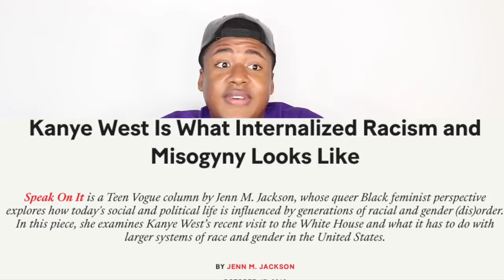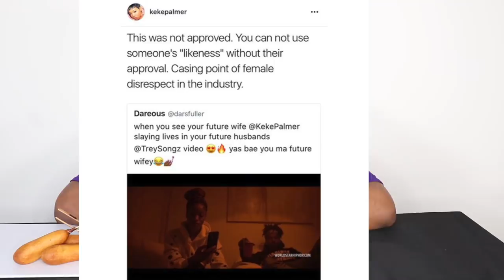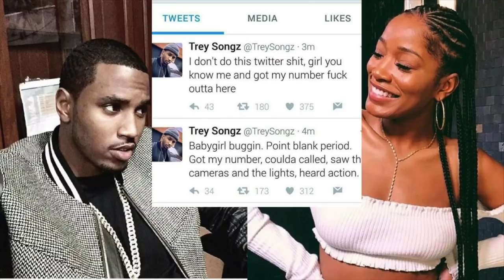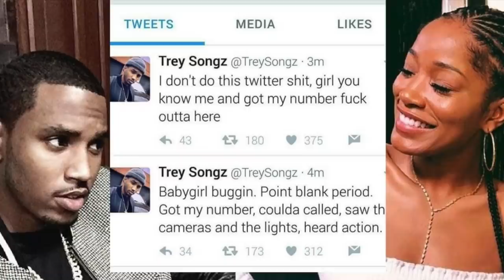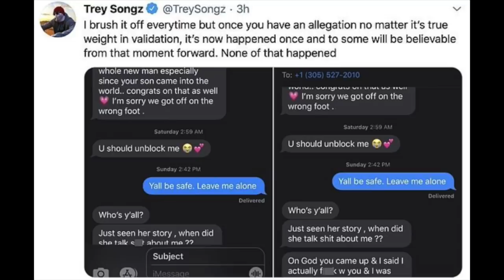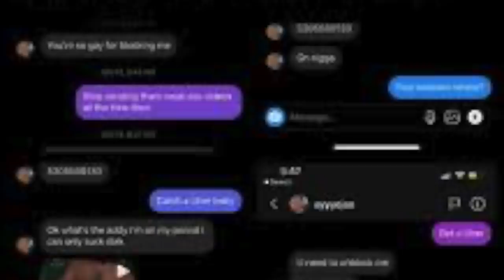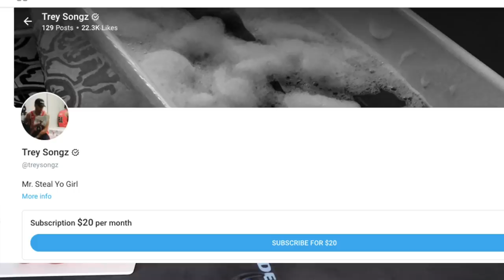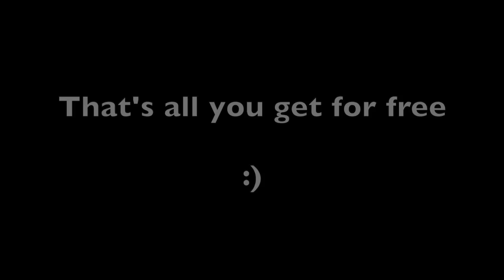Why TREY SONGZ Gets Away With Everything He's Done To Women..